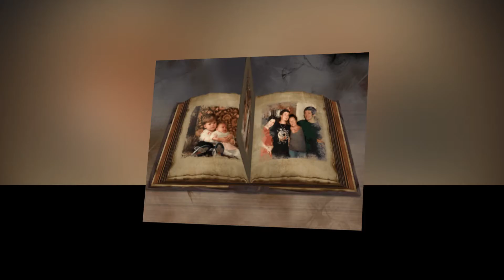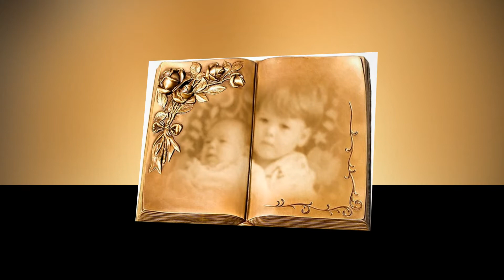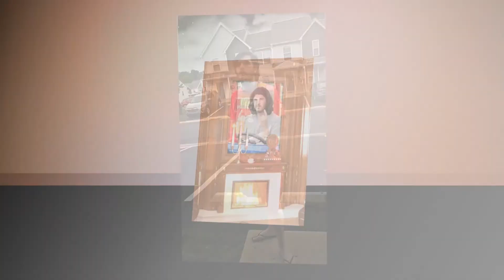The Memorial Of: James Rexford Elliotte "Jamie"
Memorial Of James Rexford Elliotte
"Jamie". September 21, 1987-September 10, 2020